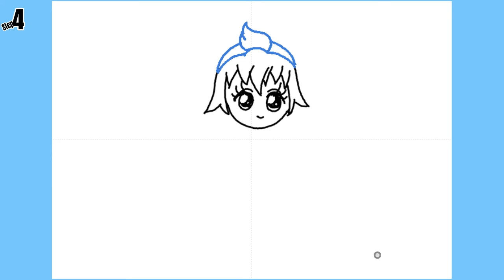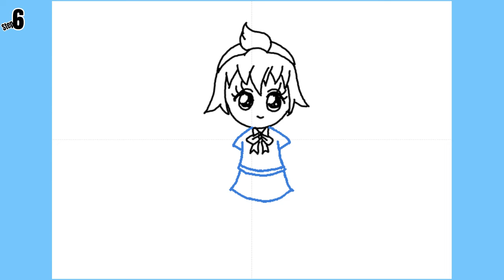How to Draw an Anime Girl Easy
Learn to draw an anime girl with this video tutorial! Or view this tutorial in gallery mode with detailed illustrations